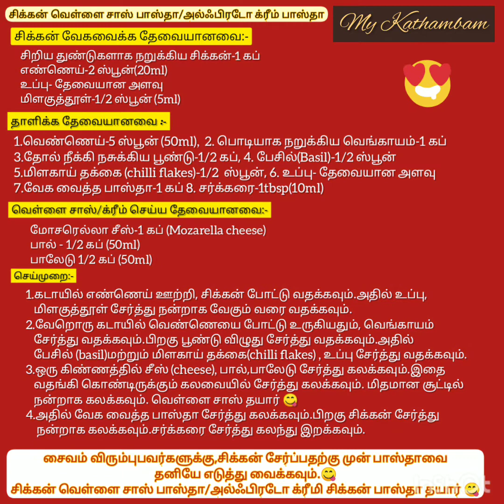அல்ஃபிரடோ க்ரீமி சிக்கன் வெள்ளை சாஸ் பாஸ்தா/Alfredo Creamy Chicken White Sause Pasta#Recipe&Subtitle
Restaurant taste, Easy, Tasty, Healthy & Favourite to all😋